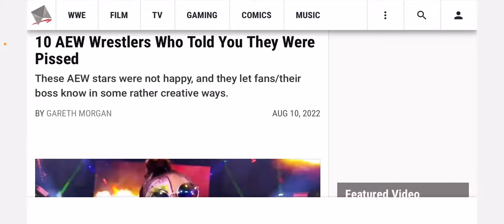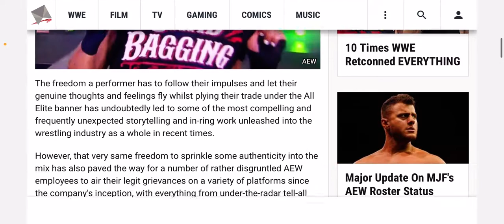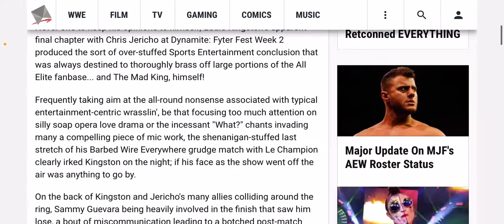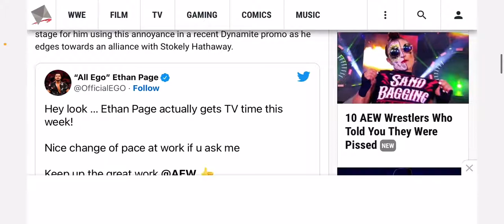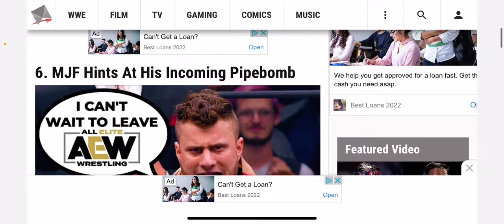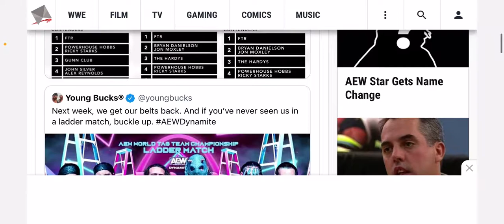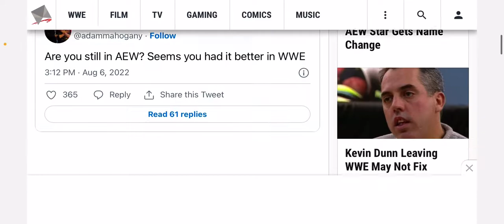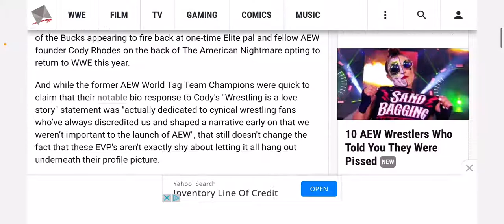10 AEW Wrestlers Who Told You They Were PISSED - List Reaction